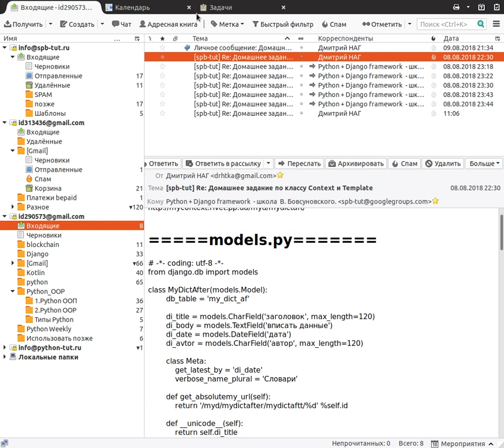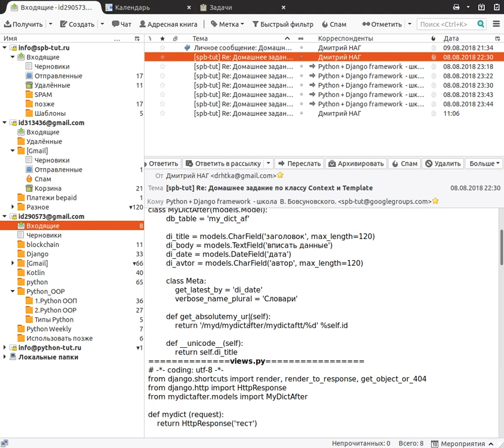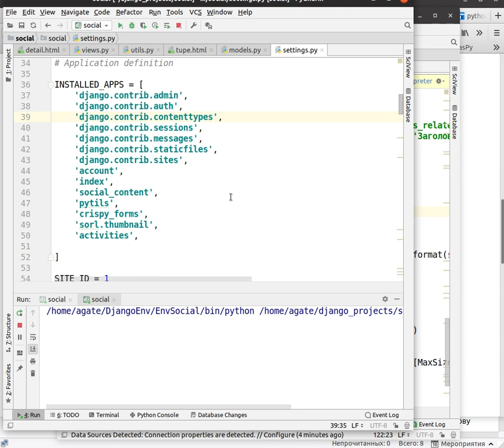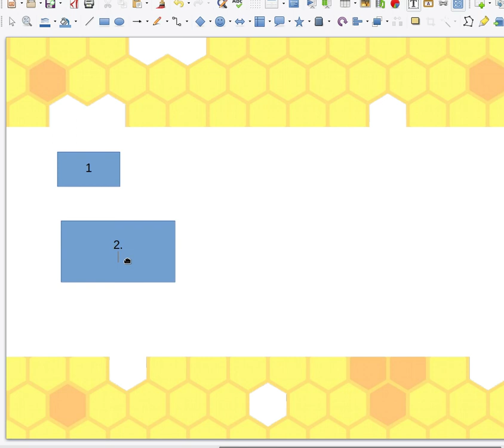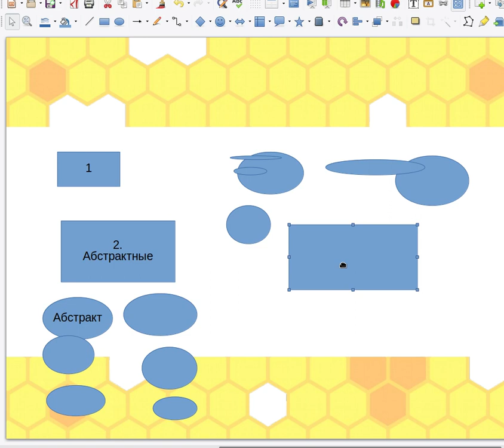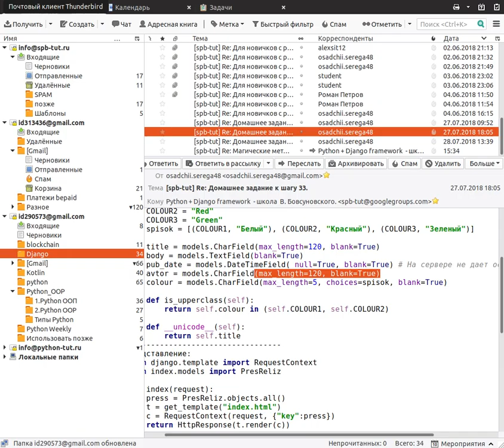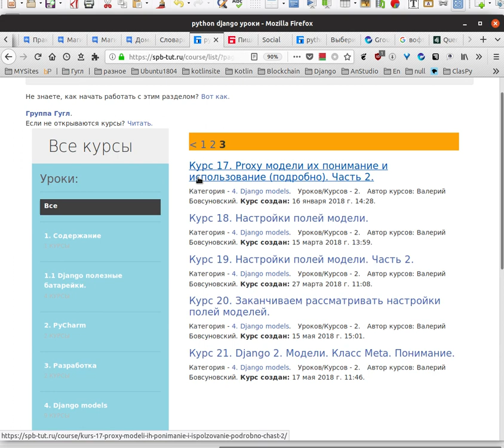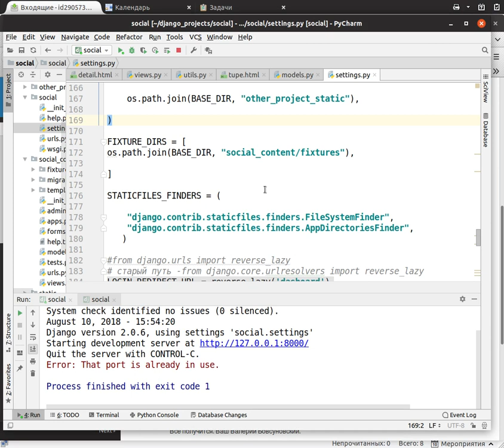Django 2. Рекомендации, как практично и просто изучать Django на примерах.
В видео рассказал, как изучать django 2, более практично и легко. Посмотрите видео, смысл будет понятен. Придерживайтесь его.
Имейте в виду, что изучая джанго, вы сможете писать и любые другие вещи, например после django, когда перехожу к другим библиотекам, то ловлю кайф от простоты.
И помните ребята, Django вы изучаете не просто, что бы писать сайты, а что бы сделать любую серверную часть, для блокчейн или для мобильного приложения, например, то есть понимать важно и эту идею. Сегодня, все приложения стремятся обмениваться информацией, таковы современные требования, поэтому серверная часть очень важна.

Новичкам начать с этого сайта:
Сначала читать:
Как правильно изучать Django? Другие методики не работают.

И помните главные принципы:
1. Писать код.
2. При написании кода, обязательно найти то что есть в коде в документации и сделать это привычкой.
3. Не стесняться выводить ключевые элементы на бумажку и перед сном, посмотреть и понять для себя, а можете ли вы сказать, что есть что, если в чём то не уверены, на утро повторите, повторить значит опять писать код.
Код, код, код. Зубрёжка здесь не помогает, а просто писать код, делать домашние задания и делится с другими.

Что делать, что бы изучать питон, джанго в школе?
Получить пожизненный доступ и начать заниматься в удобное время.